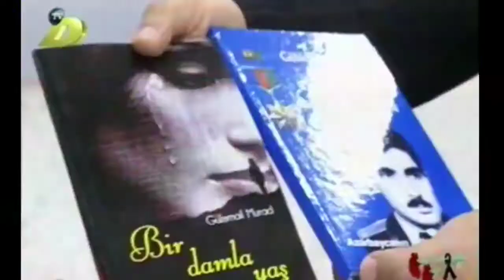Güləmail Murad 31 MART soyqırım günü Dünya Tv də 1 ci hissə